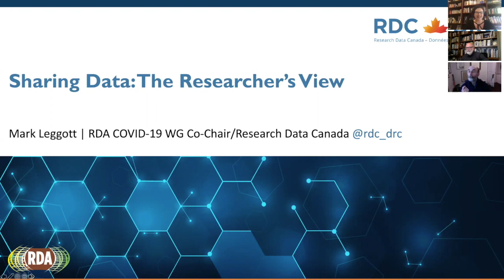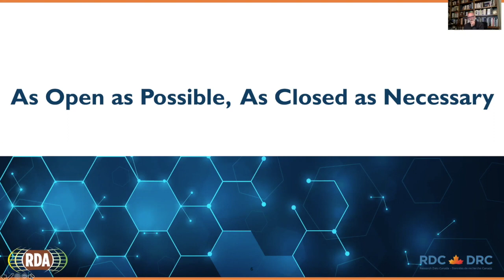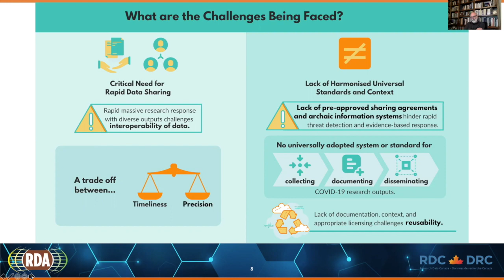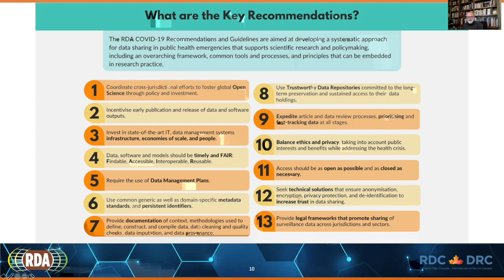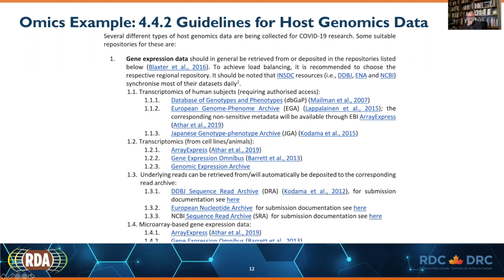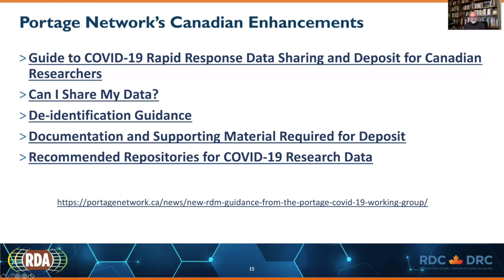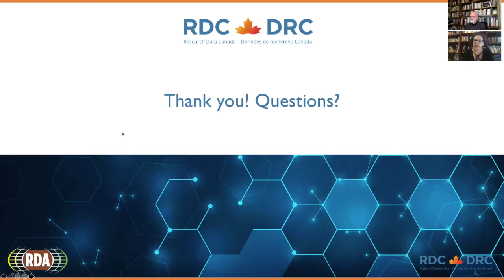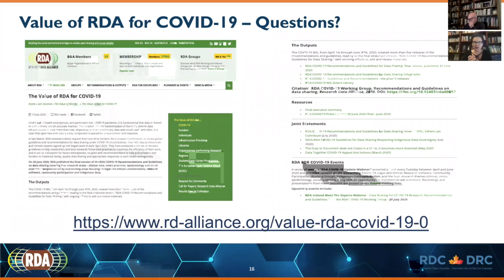CanCOVID Speaker Series: Sharing Data: The Researcher's View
Rapid and secure sharing of research data is critical to an effective response to the pandemic. This summer, the Research Data Alliance published the RDA COVID-19 Recommendations and Guidelines on data sharing, covering four research areas – clinical data, omics practices, epidemiology, and social sciences, as well as four cross-cutting areas. Mark Leggott, Executive Director of Research Data Canada, speaks on the COVID-19 data guidelines and shares the value and impacts of the guidelines for researchers.

CanCOVID is a dynamic open science collective dedicated to rapidly mobilizing and sharing knowledge to help guide Canada’s COVID-19 response. Since March 2020, CanCOVID has grown to become one of Canada’s leading online science and research communities with over 2,500 members, rapidly producing and disseminating over 500 credible resources in response to the pandemic and post-pandemic future.